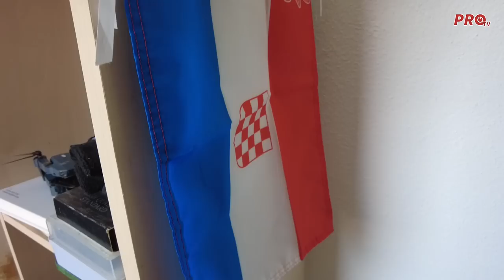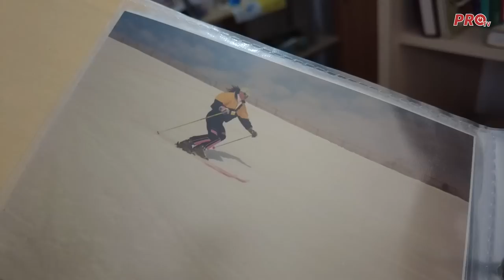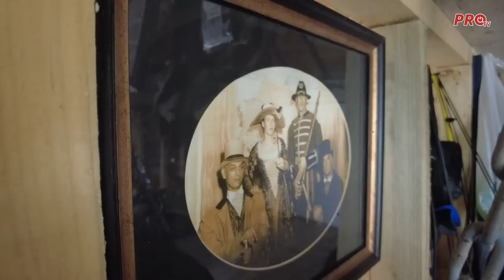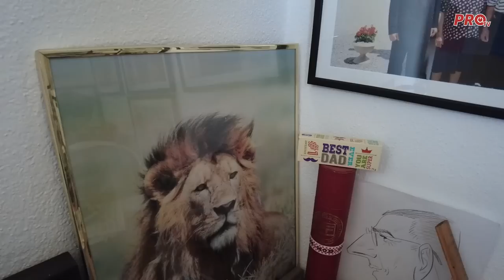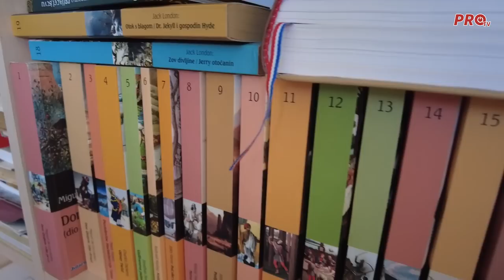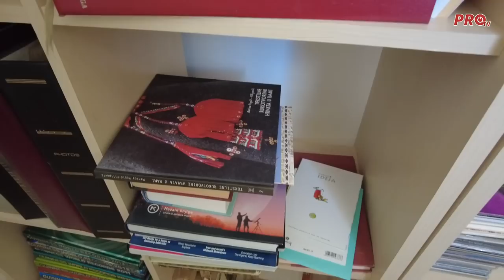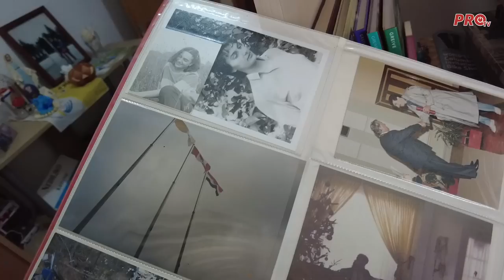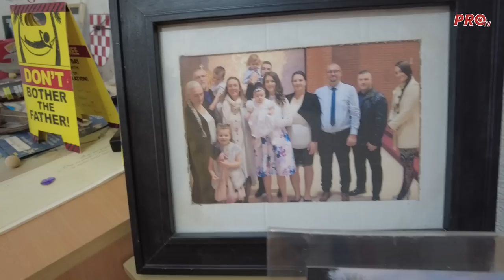INSPIRATIVNA ŽIVOTNA PRIČA POVRATNIKA IZ KANADE